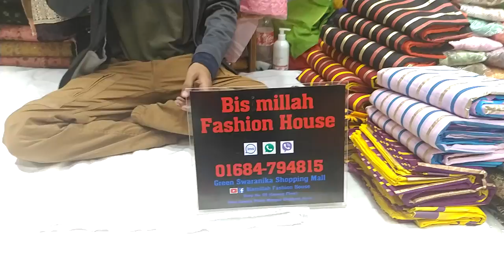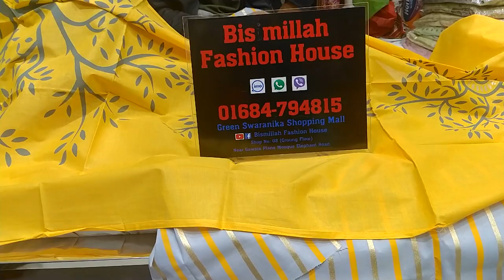৬৫০ টাকায় আনকমন কিছু দারুণ থ্রি-পিছ কিনুন! Only 650 tk nice 3piece collection buy bd.